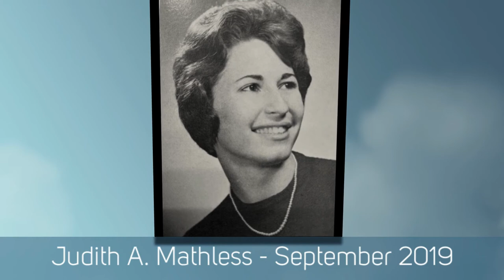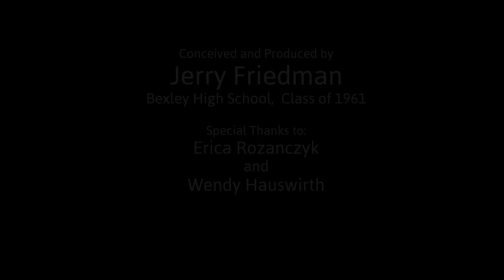Bexley High School 60th Reunion- In Memoriam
Conceived and Produced by Jerry Friedman, Bexley High School Class of 1961